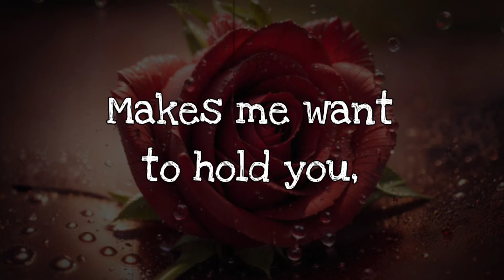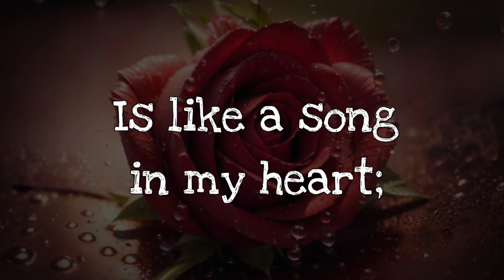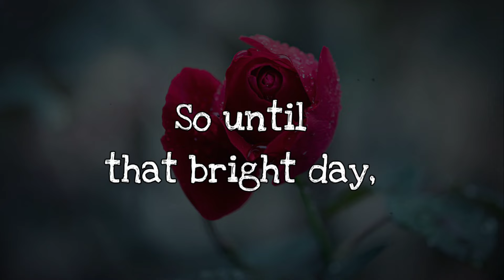MY ONE TRUE LOVE ❤️ (send This Video to Someone You Love)